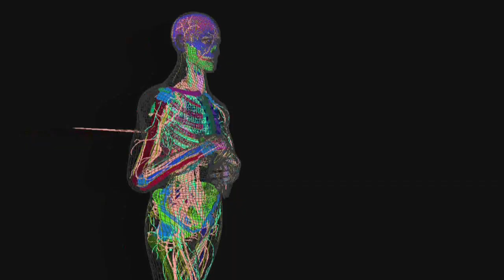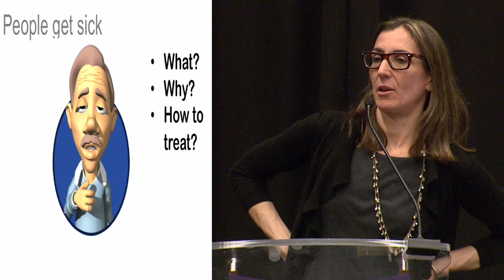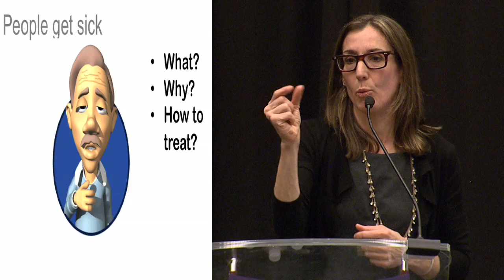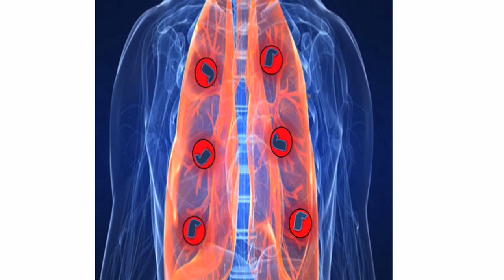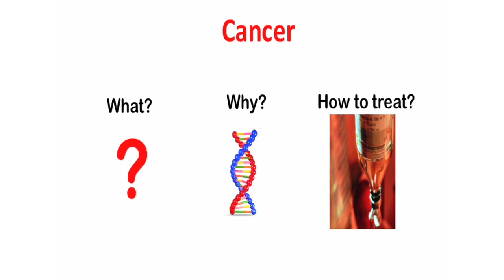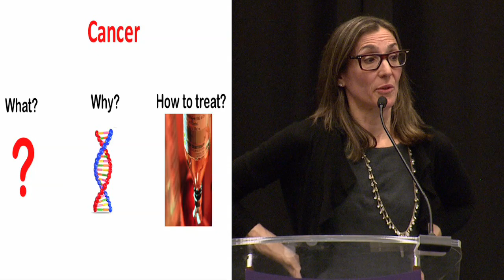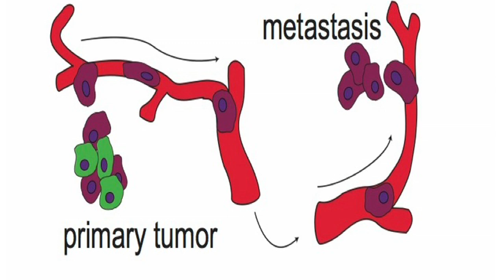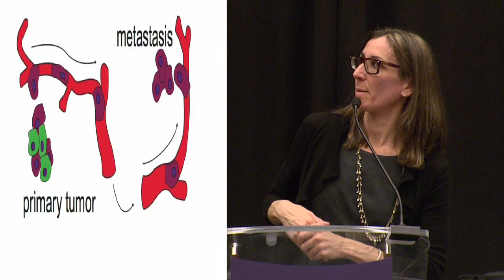X-STEM Presentation with Dr. Laura Richman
You’ll agree with Laura Richman, Vice President of Research at MedImmune, that science is cool!  Listen in as she discusses the importance of asking important questions, such as what, why, and how the answers can lead to a more personalized approach to medicine at the inaugural X-STEM Symposium in Washington, D.C. on April 24, 2014.